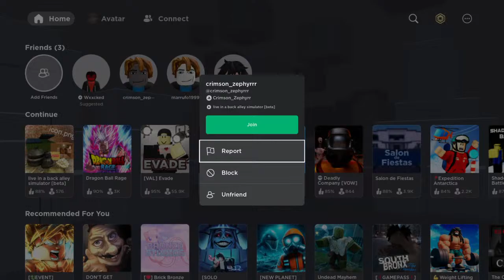Witness the funk